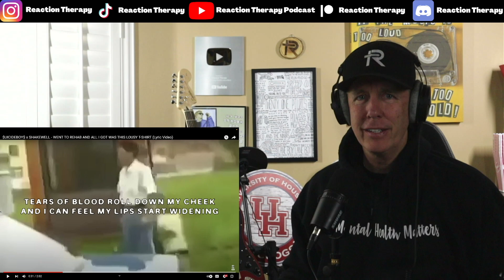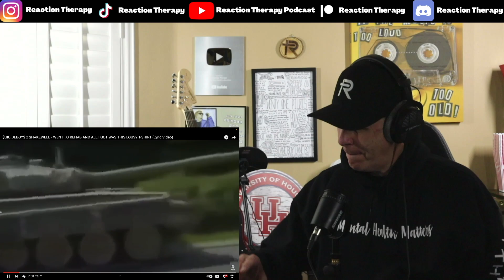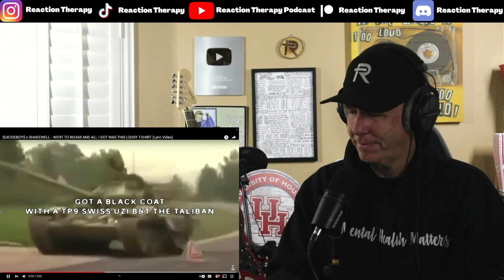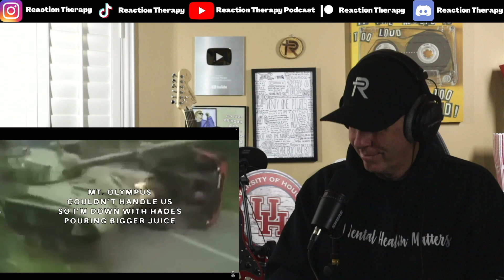FIRST TIME REACTING to $uicideboy$ + Shakewell- Went To Rehab and All I Got Was This Lousy T-Shirt